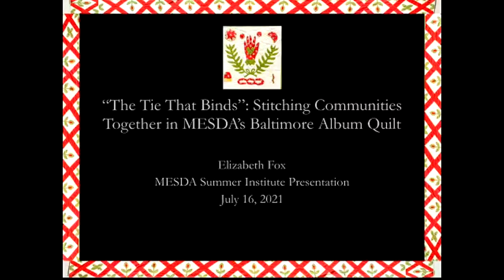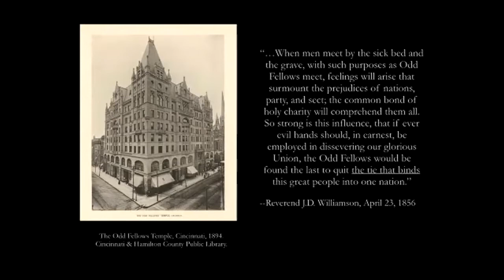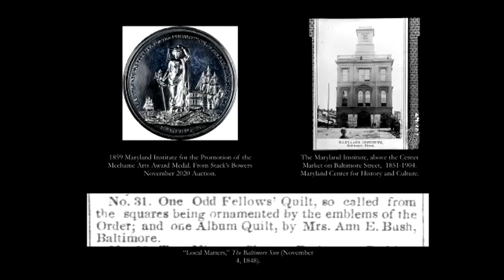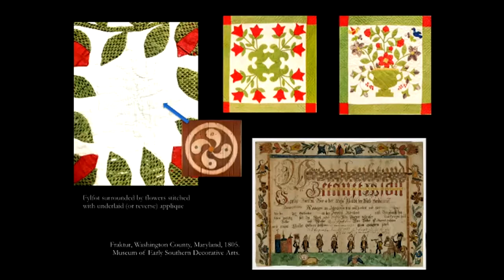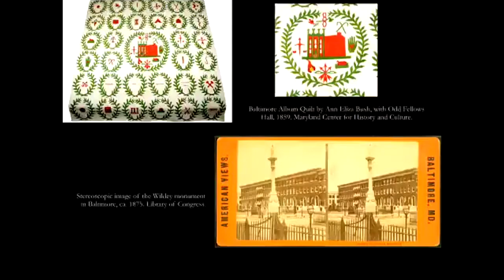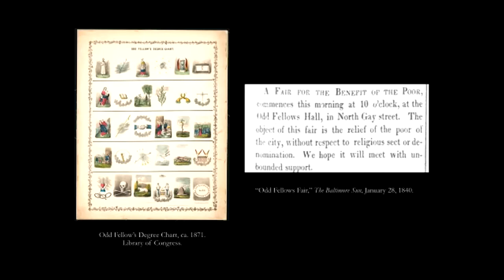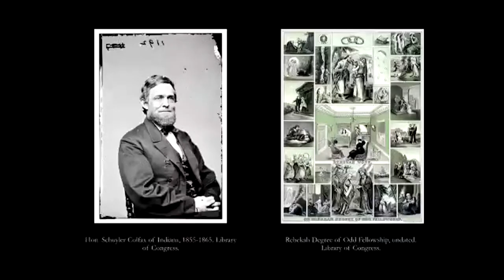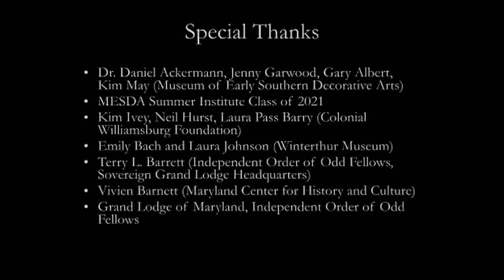"The Tie That Binds": Stitching Communities Together in MESDA's Baltimore Album Quilt